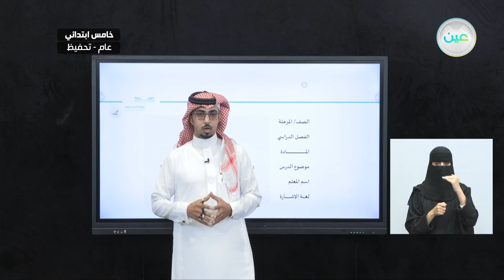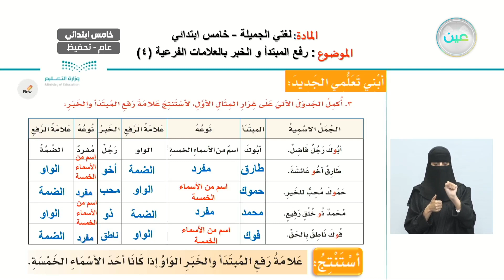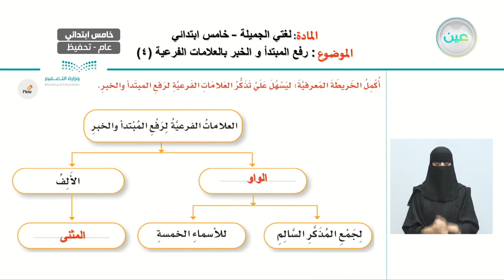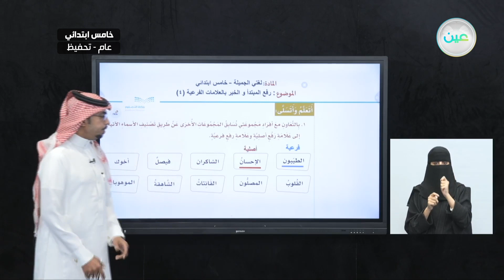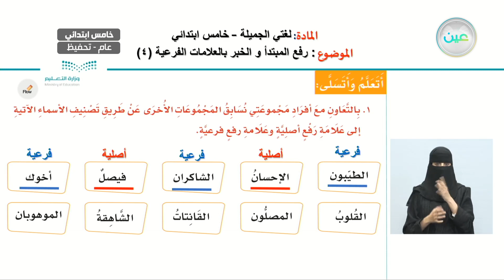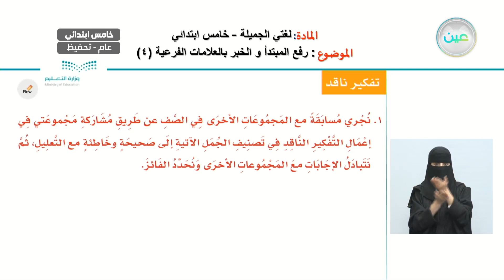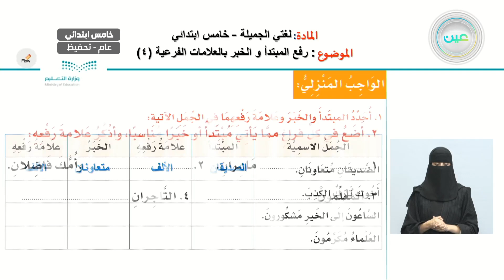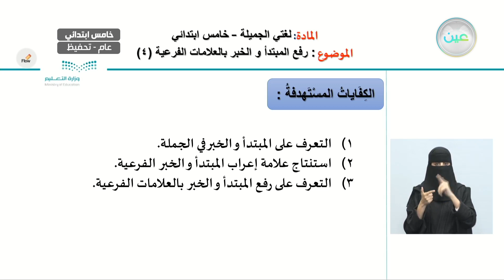رفع المبتدأ والخبر بالعلامات الفرعية (4) - اللغة العربية - خامس ابتدائي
الحصة الثالثة -الأحد- الأسبوع الثامن- - خامس ابتدائي05